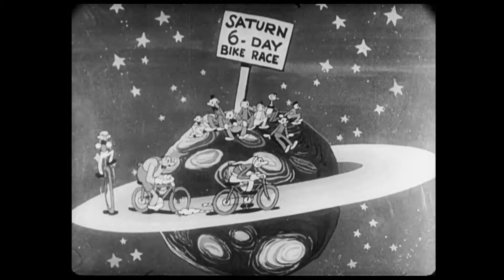Willie Whopper in: Stratos-fear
Released 1933. Ripped from the Ub Iwerks' Willie Whopper Blu-ray/DVD set.